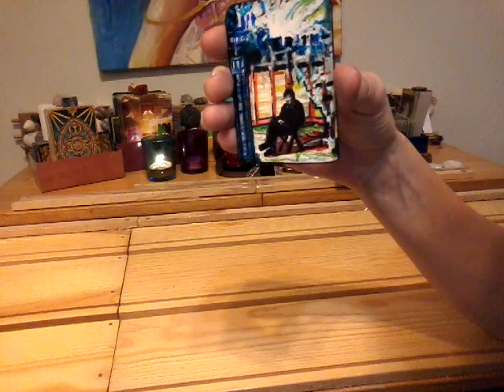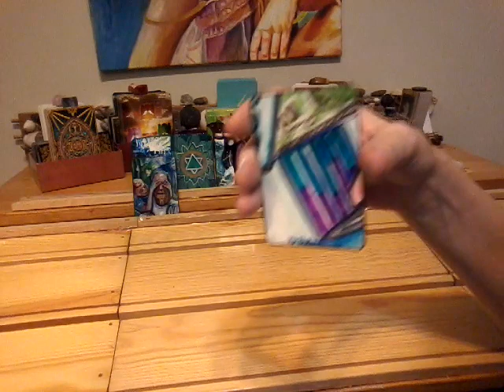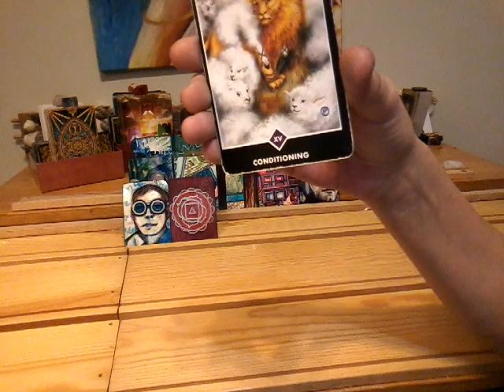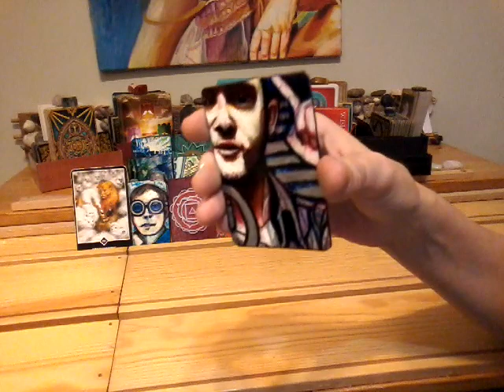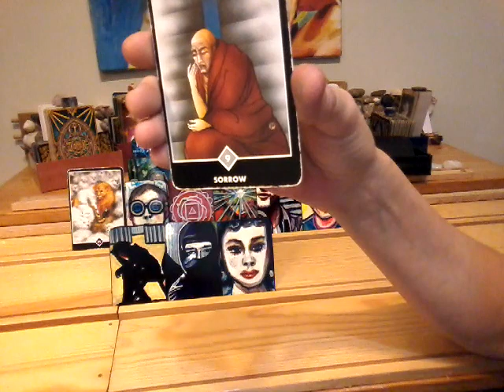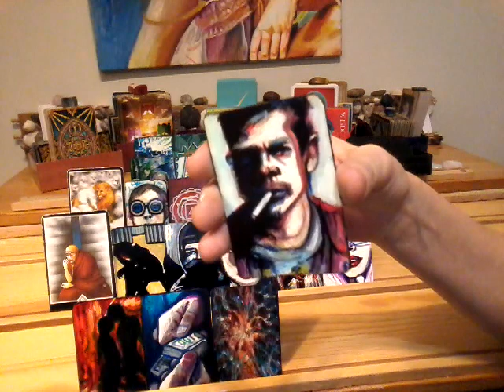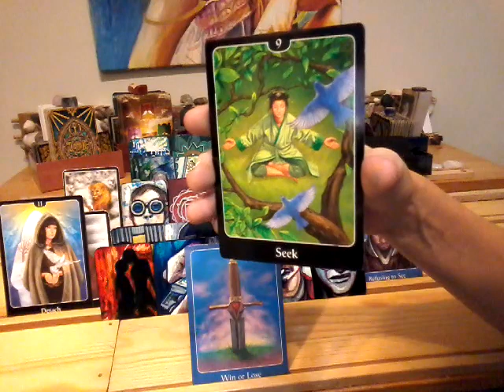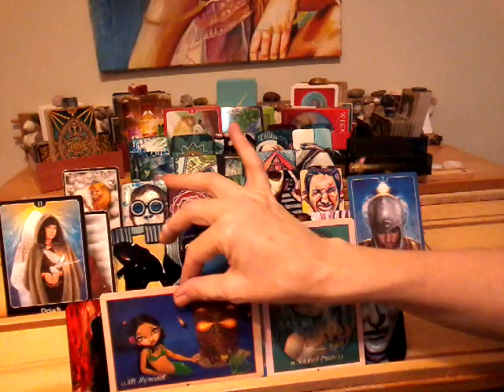NFgC Tarot~ 11:11 Twin flame ~ Aug 15-22 ~ SHITS ABOUT TO GET REAL